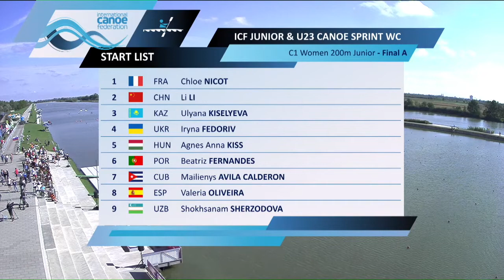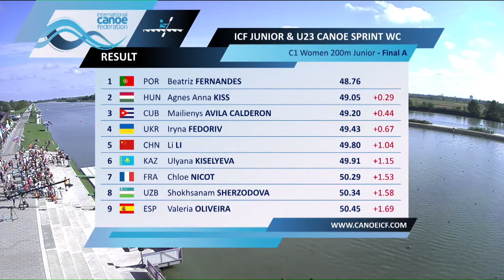Final C1 Women 200m junior Canoe Sprint World Championships Junior & U23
Final C1 Women 200m junior Canoe Sprint World Championships Junior & U23 Zseged 2022